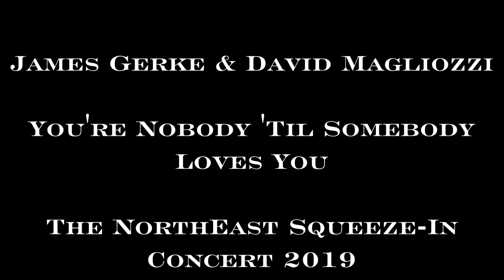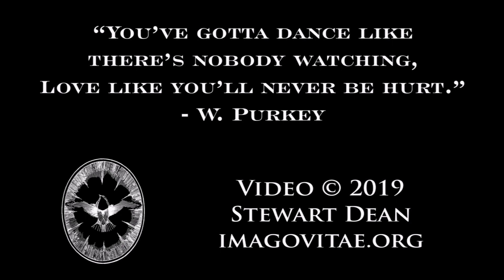Magliozzi & Gerke at The NorthEast Squeeze-In 2019 Concert...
Concert night at the Squeeze-In, David Magliozzi and James Gerke do 'You're Nobody 'Til Somebody Loves you

The Squeeze-In is a non-profit laid-back weekend gathering of free-reed squeezebox players and their partners. Concertinas, accordions, melodeons, bandoneons, chemnitzers, even melodicas all get their chance. No one is paid; we're just in it for the legendary fun: we play...and dance...and jam...and have a blowout Saturday night.  We welcome beginners and the talented advanced alike.  The North-East Squeeze-In happens every fall at Camp Chimney Corners in the Berkshires.  Meet friends old and new in a comfortable, low-key setting with many places for workshops and spontaneous squeezings.  Hobnob with (other!) free-reed aficionados and behold an assortment of squeezeboxes and their paraphernalia for sale, swap & hagglement. Join us!

For more still and video photography of the he NorthEast Squeeze-In and other music & dance events in the North East US,